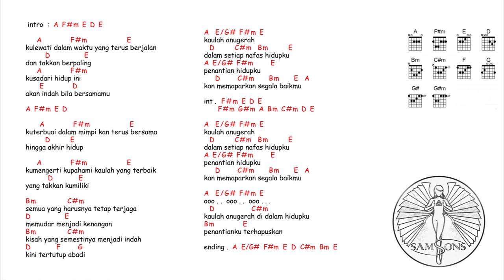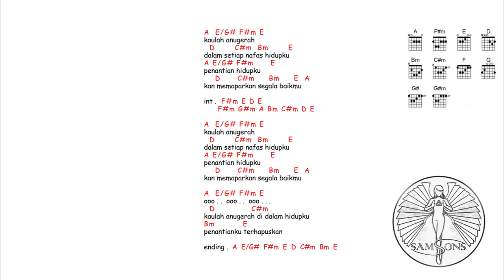kunci gitar & lirik lagu | Samsons - penantian hidup